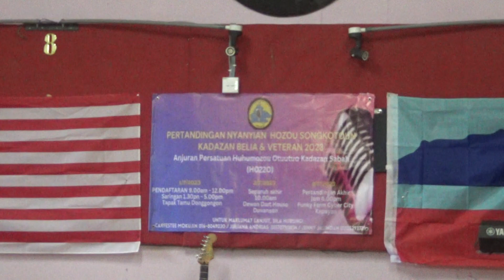ESTHER (FROM MININTOD) = NOKOIKOT MONOMBUHUI= H0220 SONGKOTOUN FOR YOUTHS 2 JULY 2023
COMPETITORS FOR YOUTH SECTION SONGKOTOUN SINGING COMPETITION ORGANISED BY SENIOR SINGERS CLUB H0220 AT A PRIVATE DART CLUB HOUSE AT DUVANSON, PENAMPANG